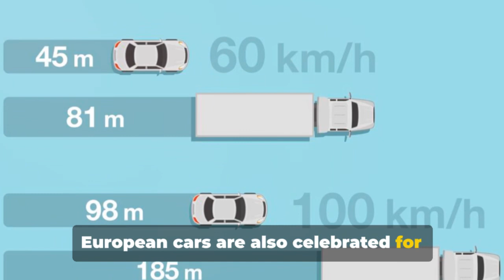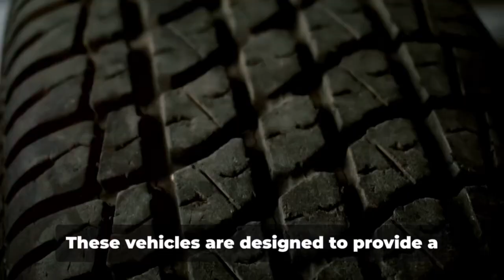East vs West : The Car Showdown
Explore the Intriguing World of European vs. Asian Cars!
In this video, we dive deep into the fascinating differences between European and Asian automobiles. From design aesthetics to engineering prowess, we uncover the unique characteristics that set these two automotive powerhouses apart.
Discover the pros and cons of each, as we analyze factors like performance, fuel efficiency, safety features, and more. Whether you're a car enthusiast or simply curious about the global automotive landscape, this video will provide you with a comprehensive understanding of what makes European and Asian cars distinct.
Join us on this captivating journey as we unveil the hidden nuances that define the automotive cultures of these two regions.